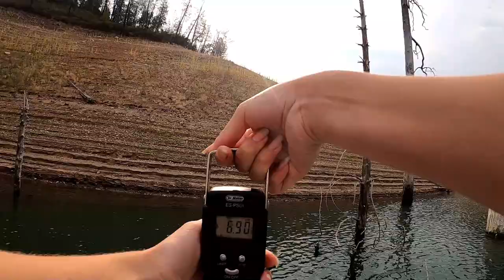Catching giant bass on Shasta Lake (My new PB!)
Hi guys, today I'm out at Shasta Lake doing some bass fishing with spooks and jerkbaits!

Follow me on Fishbrain: @gisaksen2391

Tackle used: 12lb P-Line, Strike King spook (Natural Shad), Rapala saltwater X-Rap (Blue Sardine)